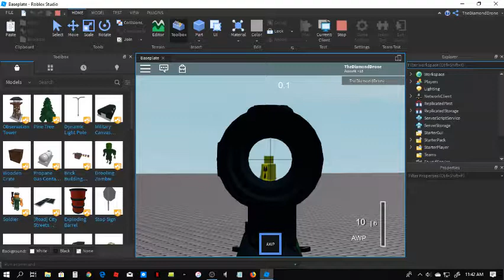Realistic scope test